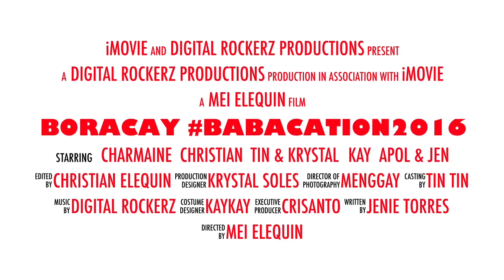Boracay 2016 (Trailer)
A weekend getaway in Boracay